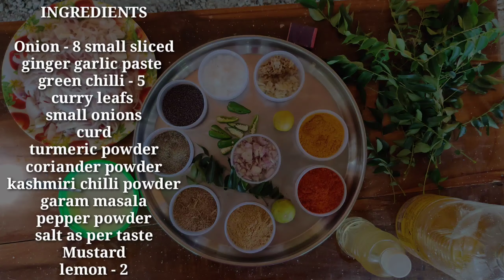ഗിനി കോഴി ഫ്രൈ / GINI CHICKEN FRY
Hi Hellow Welcome back guys to the new episode of  DPVLOGS .

Today I am back here with a new variety video of cooking . So keep watching for the variety . Do watch and support . We are going to fry a flying and speedy running chicken (Gini Chicken ) . So watch and share . Do keep supporting Guys .

Do follow us up on

Do try this food recipe and share your review video through the gmail or install .
And also comment us below if you have like the video .